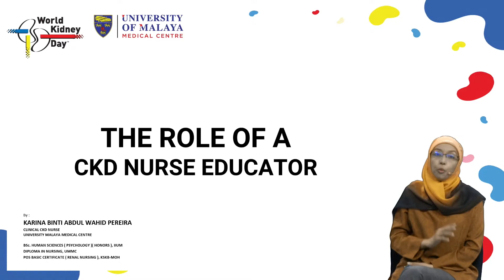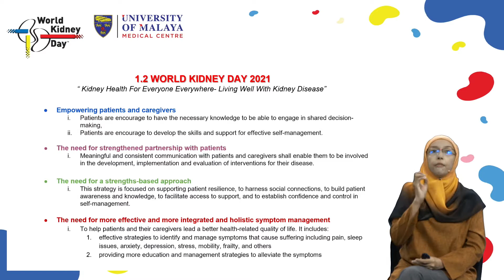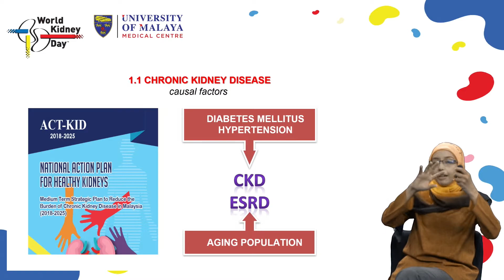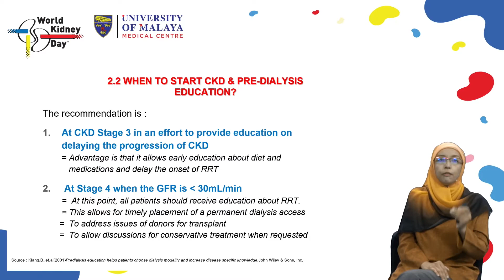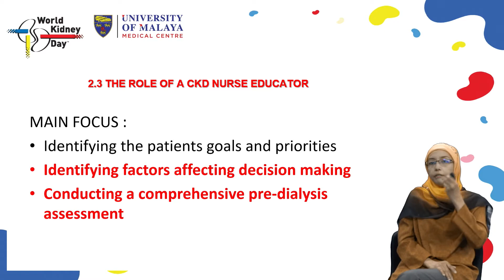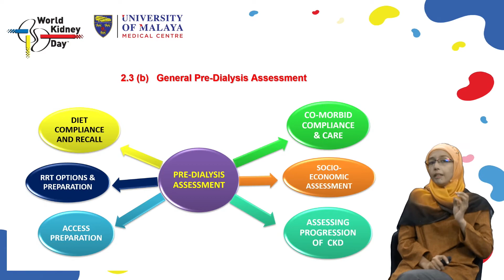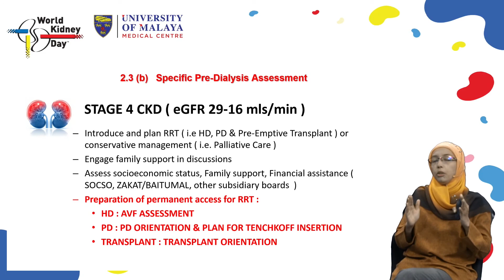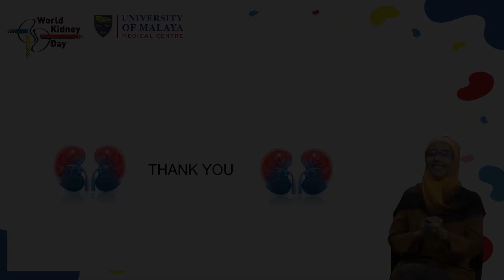The Role Of A CKD Nurse Educator by Karina Abdul Wahid Pereira